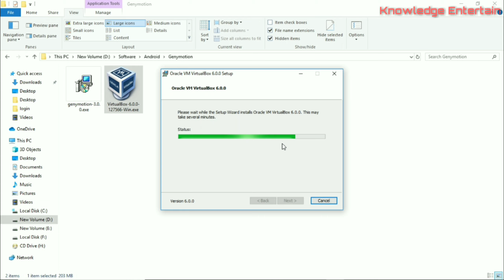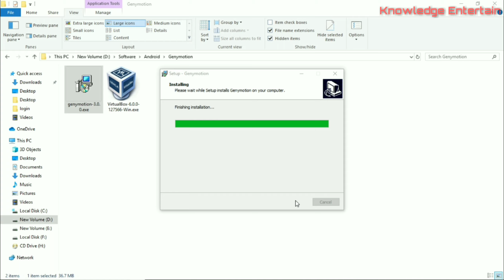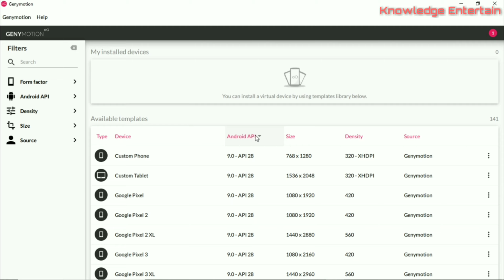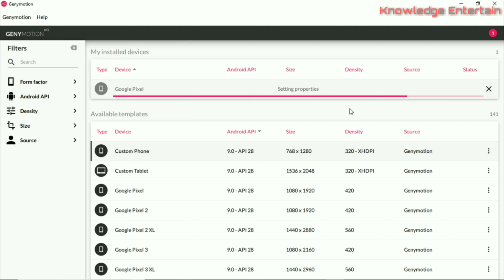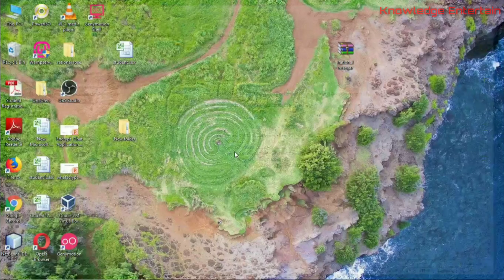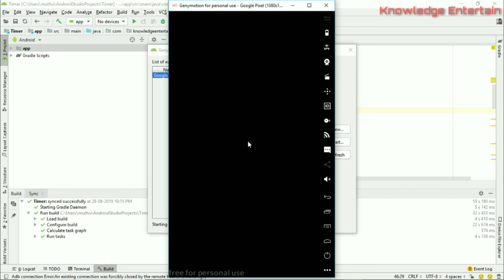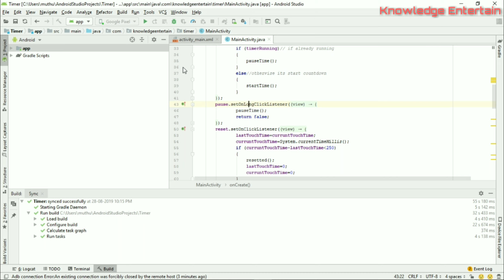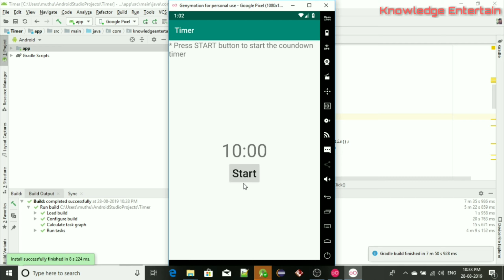How to install genymotion to windows OS? With demo! || Knowledge Entertain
Here we have how to install and use genymotion using Android studio.